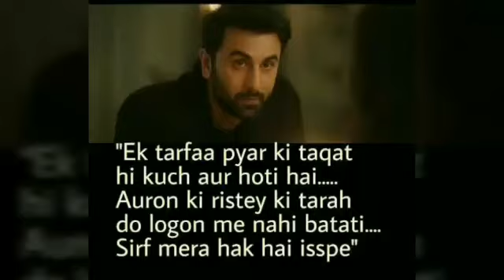Channa Mereya cover on Electric Guitar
Channa Mereya cover on electric guitar from Ae Dil Hai Mushkil- Aniket Kalan